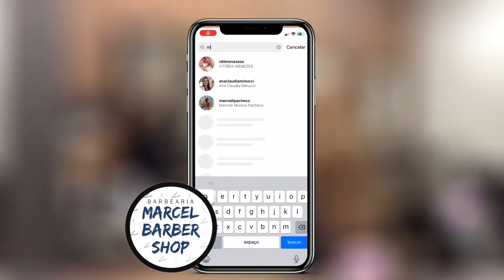Poltrona de Barbeiro/ cadeira de barbeiro, review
Nesse vídeo estarei Mostrando as qualidade da minha (Poltrona de barbeiro/cadeira )
Estou deixando também, o contato do vendedor pra vc que gostou e quer compra a sua .

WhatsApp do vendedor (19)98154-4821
Nome : Marcos Pungilo
(Informa que viu o vídeo no Canal: Marcelnaarea )

Me segue no TikTok ⤵️